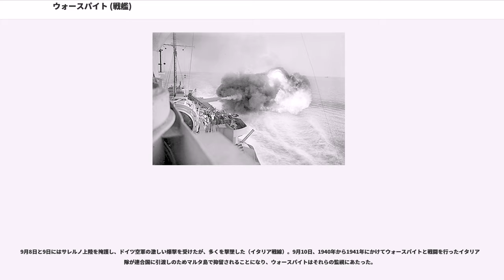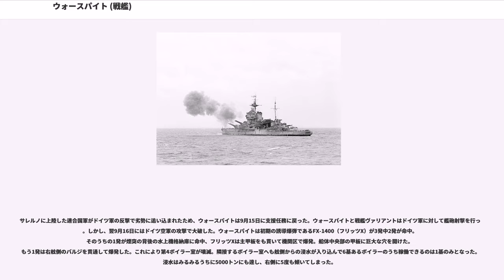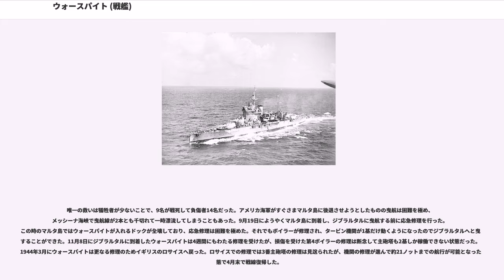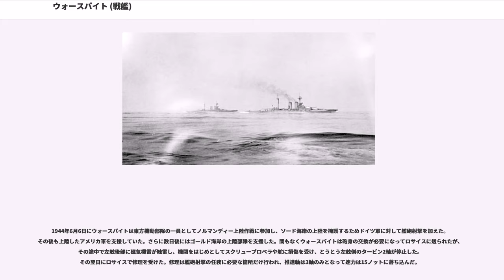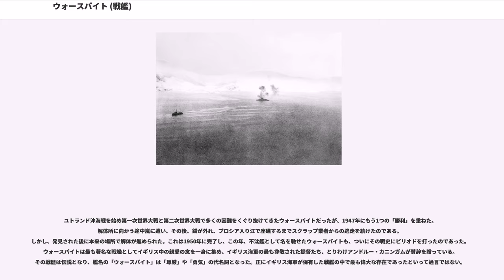ウォースパイト (戦艦)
クイーン・エリザベス級戦艦

ウォースパイト（HMS Warspite）は、イギリス海軍のクイーン・エリザベス級戦艦2番艦。ウォースパイトは第二次世界大戦中の1943年にアンドルー・カニンガム中将が語ったコメントに由来して、敬意をこめて「オールド・レディ」「老嬢」と呼ばれるようになった。

第一次世界大戦では同型艦と共にユトランド沖海戦に参加して大破したものの、沈没は免れる。また、改装を経て第二次世界大戦でも大西洋、地中海、インド洋と各地で戦った。

その活躍ぶりから第二次大戦において最も活躍した戦艦としても称賛されている。

艦名の由来は「戦争を軽蔑する」や「戦場のキツツキ」という説があるがよく分かっていない。同じ艦名を持つ艦としては7代目にあたる。

ウォースパイトを含むクイーン・エリザベス級戦艦は最初の大口径砲を搭載したドレッドノートが完成した時の海軍軍令部総長だった提督ジャッキー・フィッシャー卿が設計の骨格に携わり、後に首相まで登りつめる海軍大臣ウィンストン・S・チャーチルの働きかけによって建造が決定された。1912年10月31日、デヴォンポート海軍工廠で起工した。

1913年11月26日に進水し、1915年3月8日に竣工した。エドワード・モンゴメリー・フィルポッツ艦長指揮するウォースパイトは本国艦隊（別名グランド・フリート）の第2戦艦戦隊に加わり、砲撃試験を含む試運転を行った。試運転にはチャーチルが出席し、精密で迫力のある15インチ（381mm）砲の射撃に好印象を受けた。同年の後半に座礁して護衛の駆逐艦と小型船チャンネルに引き揚げられたが損傷は軽微だった。後に修理を行った上で本国艦隊に復帰し、新たにクイーン・エリザベス級戦艦のみで構成される第5戦艦戦隊に加わった。12月の初め、ウォースパイトは訓練中に姉妹艦のバーラムと衝突事故を起こして大破してしまった。

1916年にウォースパイトを含む第5戦艦戦隊は一時的にデヴィッド・ビーティ指揮下の巡洋戦艦部隊に編入された。同年5月31日、ウォースパイトは初の戦歴で最大の海戦であるユトランド沖海戦に参加し、ドイツ海軍の主力艦から放たれた砲弾が15発命中した。ウォースパイトは姉妹艦のヴァリアントと衝突を避けるため旋回したが、旋回中に舵が故障してしまった。ウォースパイトは同じ地点で旋回を続け、艦長は停止や後退するよりも良いと判断して針路の変更をしなかった。これを見たドイツの巡洋戦艦は、大破させて無力化した装甲巡洋艦ウォーリアからウォースパイトにターゲットを変更したため、偶然にもウォースパイトはウォーリアを危険から救う結果になった。これらはウォーリアの乗員も意図的にそうしたと勘違いして深い信頼を得た。また、ウォースパイトの復旧は潜在的にドイツの大洋艦隊を引きつけるのに失敗する恐れがあったが、旋回している間に修理が行われて2回目の円を書くころには完了した。そのため、ウォースパイトに修理の許可が与えられ、停止して修理が行われた。修理の後、再び発進して難を逃れたもののウォースパイトは生涯に渡って舵のトラブルに悩まされた。

ウォースパイトは戦闘中に多数の負傷者と14名の死者を出し、深刻な損傷を負っているにも関わらず戦闘を続けていたが、第5戦艦戦隊の指揮官ヒュー・エヴァン＝トーマス少将は本土に帰還するよう命じた。帰還中の6月1日にドイツ潜水艦の襲撃を2度受けたが、魚雷は2発とも不発に終わった。その後、ウォースパイトの前方に潜水艦が浮上したため体当たりしようとしたが、失敗した。ウォースパイトは沈没することなくロサイスに到着して修理が行われた。

それらの修理を終えるとウォースパイトは第5戦艦戦隊に再び加わった。しかし、またも姉妹艦ヴァリアントと衝突してしまい、修理を受けることになった。1917年6月には駆逐艦とも衝突した。ウォースパイトはスカパ・フロー泊地に係留され、同年6月9日には同地でセント・ヴィンセント級戦艦ヴァンガードの弾薬庫爆発事故に遭遇した。

1918年にウォースパイトのボイラー室で火災が発生し、修理を受けることになった。大戦が終結するとドイツ大洋艦隊をスカパ・フローへ受け入れるため、11月21日に本国艦隊と出撃した。

ウォースパイトは大西洋艦隊に所属する間、多くの時間は地中海にいた。1924年にジョージ5世が出席する英国艦隊観艦式に参加した。その後、ウォースパイトは部分的な近代化改装工事を行った。それは装甲と上部構造...